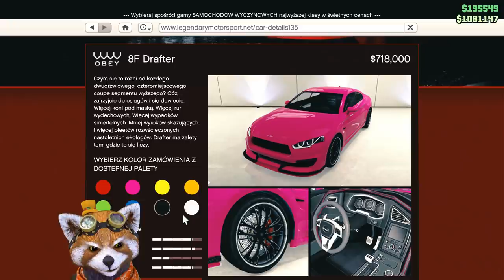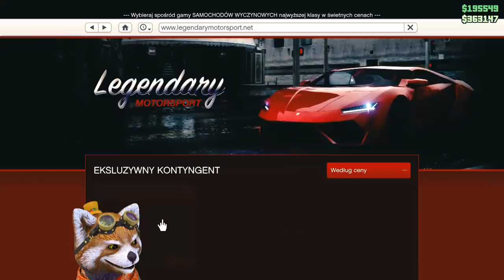GTA ONLINE - UKOŃCZYŁEM MISJE KASYNA! *super nagroda* 📢😱 + bonus tuning!